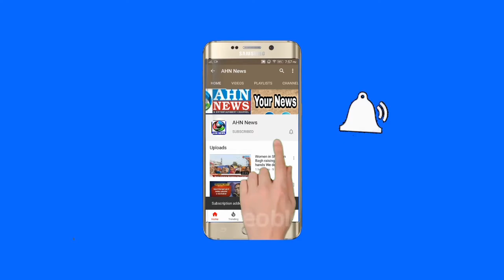CPI Leaders Protest & Dharna on Bharat Bandh in Amberpet - AHN News